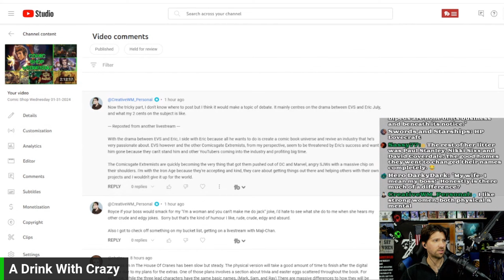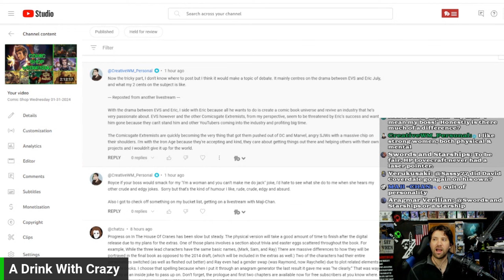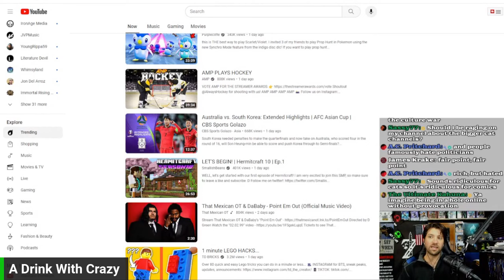Eric July and Ethan Van Sciver drama farming